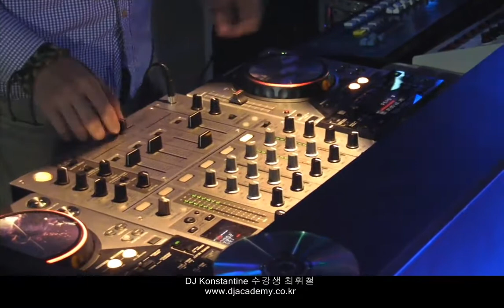DJ Konstantine 담당 - DJ Academy 수강생 최휘철 Club 현장 실습 @ Club Impala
DJ Academy 수강생 최휘철 Club 현장 실습 @ Club Impala
DJ Konstantine 담당